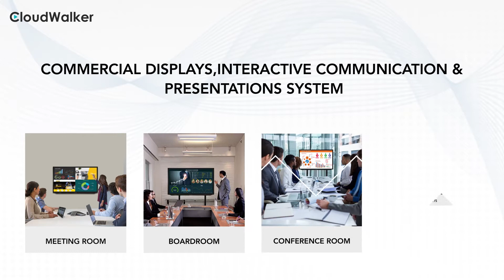CloudWalker | Business Solution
CloudWalker – A technology company bringing innovative meeting room solutions to increase productivity for today’s dynamic business environment. Our products enable businesses to engage, collaborate & share information with their audience in a smarter way.

We offer products such as -
Interactive Intelligent Panel
Wireless Meeting Room Solution
Commercial LED Displays